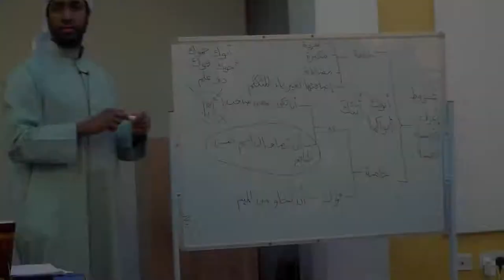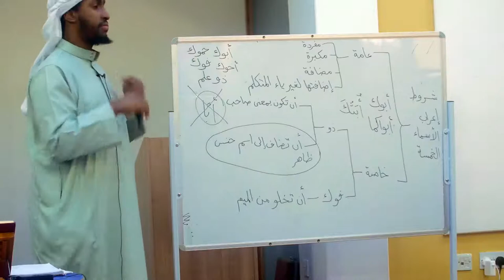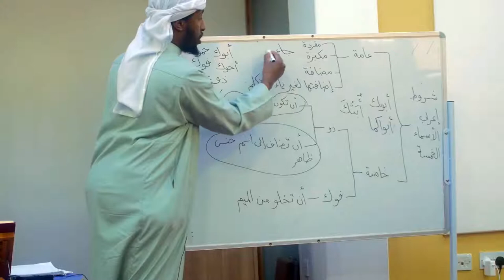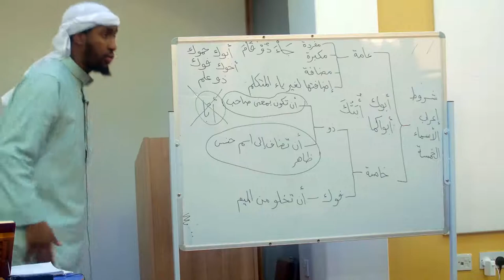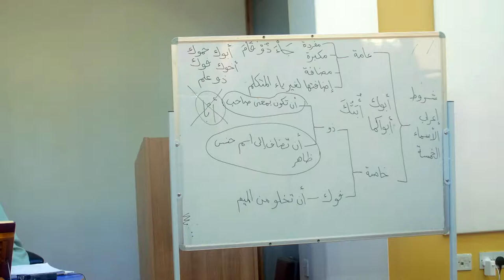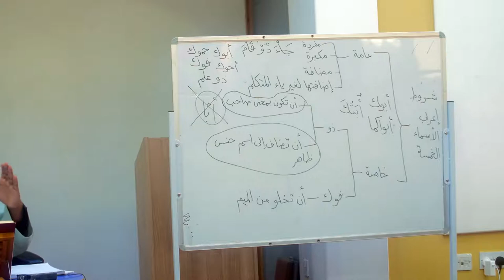NEW || Part 15 || Explanation of Tuhfatu Saniyyah || Ustadh AbdulRahman Hassan